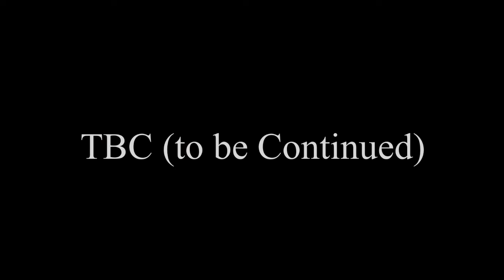[] Part 2 of my last vid [] 2/?? []